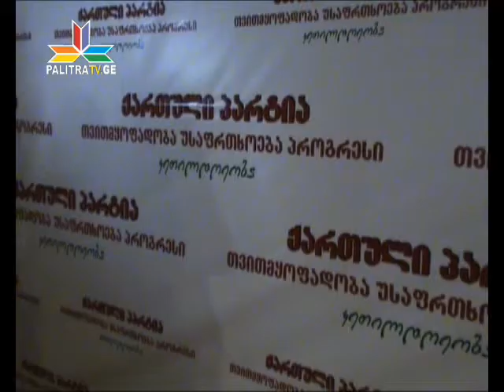პარიზი ვლადიკავკაზი რას გეგმავდა ოქრუაშვილი